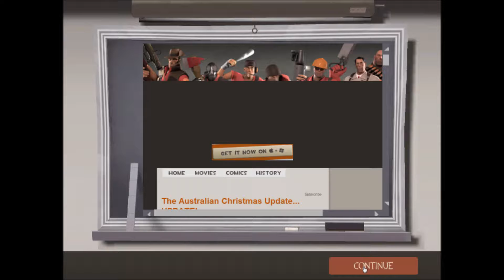Road From Noobdom: Episode 2 "Teams Fortress 2"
Sorry the game is incredibly loud